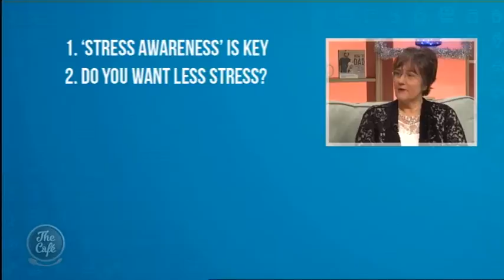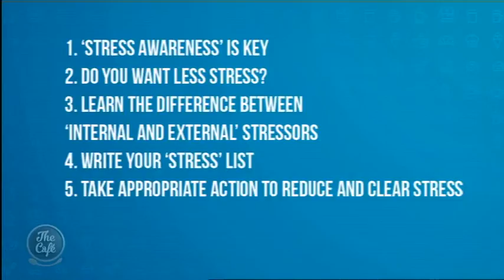We talk to Kim Knight about her way of coping with stress